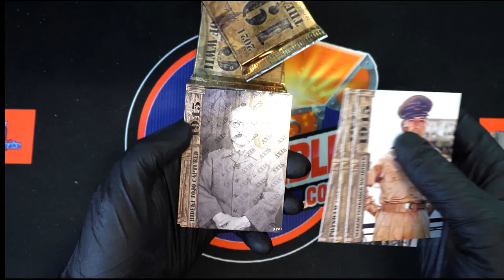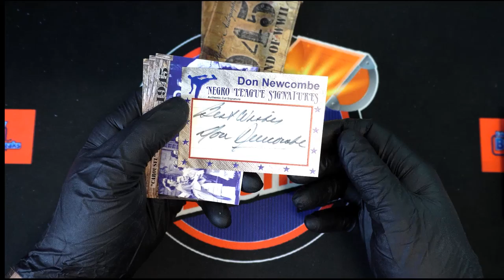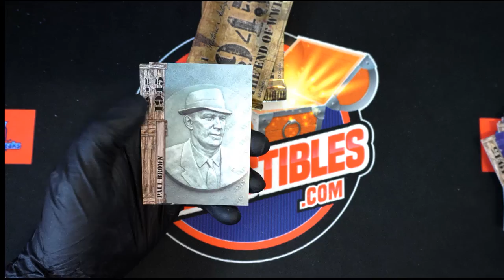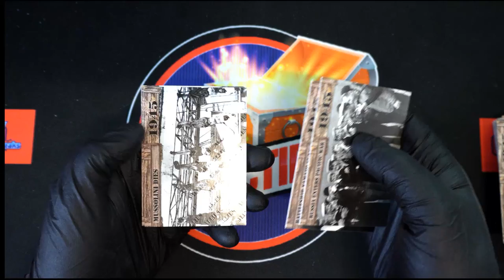INSTANT PACK RIP for Chris H of 2021 Historic Autographs 1945 The End of WWII